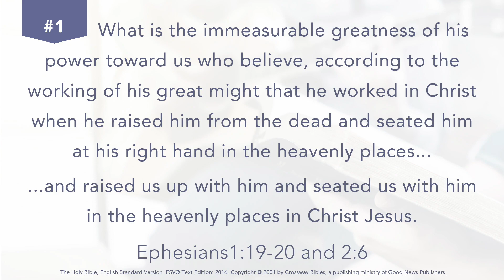memory verse song // Ephesians 1 : 19 - 20 and 2 : 6 // heavenly places